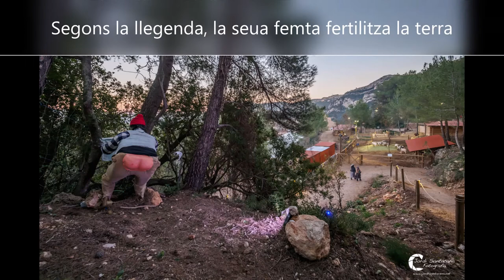67. El caganer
Diuen que un pessebre sense caganer porta mala ventura, per això al Pessebre dels Estels en tenim un fa anys. L'heu vist?